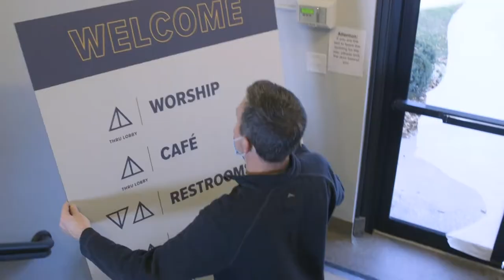Epikos Sherman Park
We are excited to share that our Sherman Park campus now has a permanent home in the Sherman Park community. Sherman Park is turning 5 years old in 2021. After years of being a mobile campus, we are thrilled that we are fully moved in and able to begin having services. Because of COVID restrictions, we are planning to have a big grand opening celebration in 2021.

Welcome to Epikos Sherman Park - ShermanPark.epikos.org